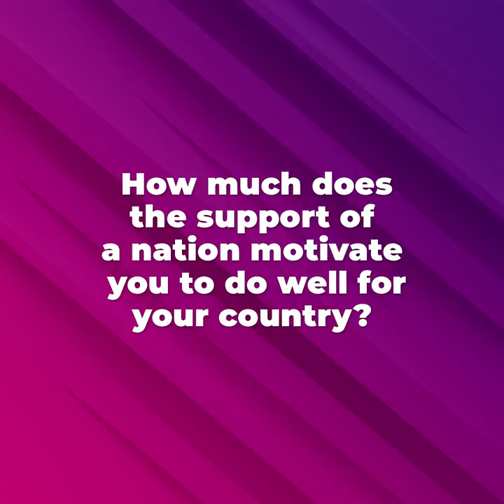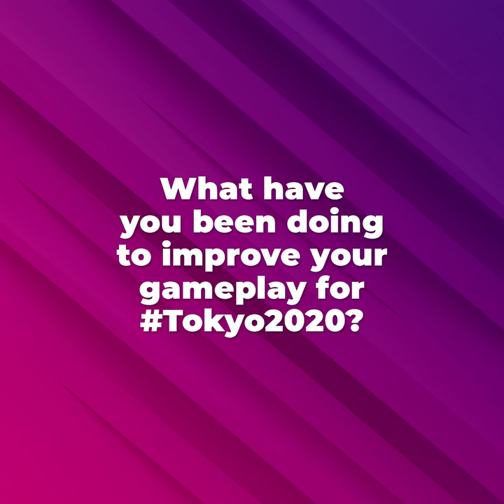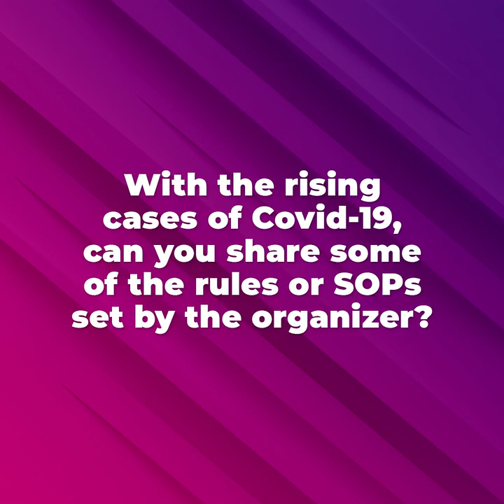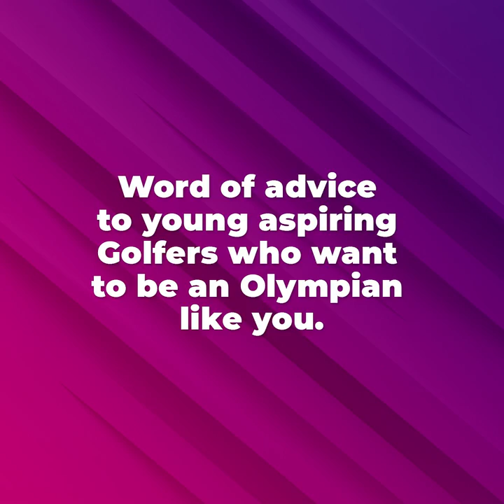Kelly Tan on competing in Tokyo Olympics 2020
Catch Kelly Tan tees off the first round of the Olympic women’s golf competition at Kasumigaseki Country Club tomorrow at 6.30am (Malaysia time). Stay calm & stay focused. Goodluck Kelly! 💪🏻

Want to know how Kelly’s been preparing for her big game? Watch our short catch up with her in Tokyo. 😉⛳️